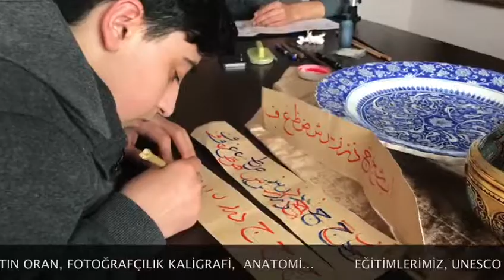Beyoğlu'nda Klasik Sanatlar